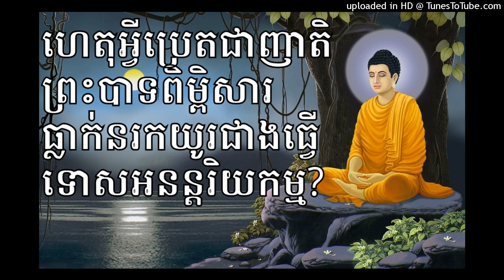ហេតុអ្វីប្រេតជាញាតិព្រះបាទពិម្ពិសារធ្លាក់នរកយូរជាងធ្វើទោសអនន្តរិយកម្ម? -លោកគ្រូអគ្គបណ្ឌិត ប៊ុត សាវង្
ហេតុអ្វីប្រេតជាញាតិព្រះបាទពិម្ពិសារធ្លាក់នរកយូរជាងធ្វើទោសអនន្តរិយកម្ម? -លោកគ្រូអគ្គបណ្ឌិត ប៊ុត សាវង្ស